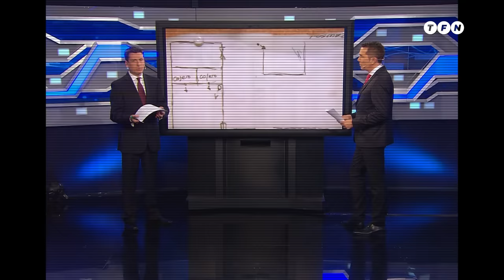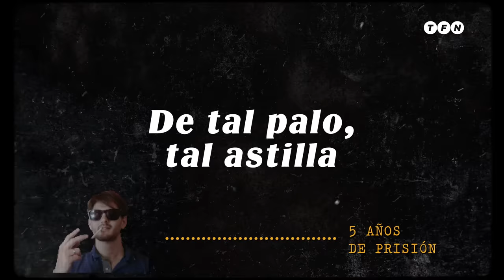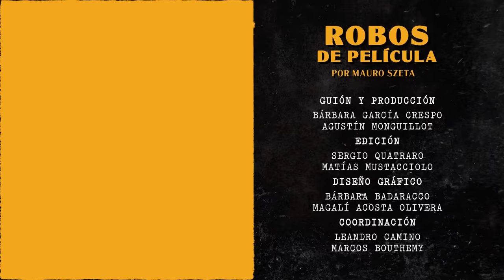ROBÓ 8 MILLONES de PESOS en 4 MINUTOS y SIN ARMAS - El HIJO del ROBO del SIGLO por Mauro Szeta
EL HIJO DEL ROBO DEL SIGLO por Mauro Szeta
Planeaba hacer una serie sobre el famoso robo al banco donde su padre fue partícipe.
Nadie sabía que quería igualarlo. Se robó ocho millones de pesos en 4 minutos sin usar armas
La historia del cineasta y ladrón de bancos que guionó, dirigió y protagonizó su propio golpe millonario
Segunda entrega de RobosDePelícula